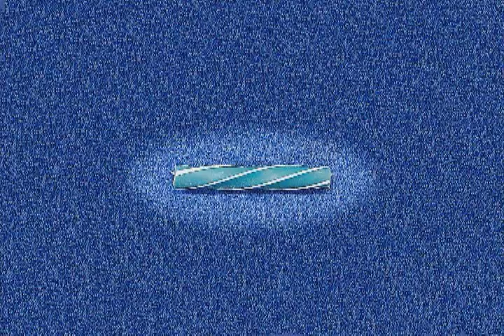In Search of the Coronado Trail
Launched in August of 2004, the Coronado Project was an outreach and public education project that sought to determine the route of Francisco Vázquez de Coronado's infamous expedition of 1540 from northern Mexico to the Pueblo of Zuni. Archaeology Southwest (formerly the Center for Desert Archaeology) anticipated that once local residents in Arizona and New Mexico became aware of key Coronado-era artifact types, they might be able to help solve the mystery of Coronado's route.